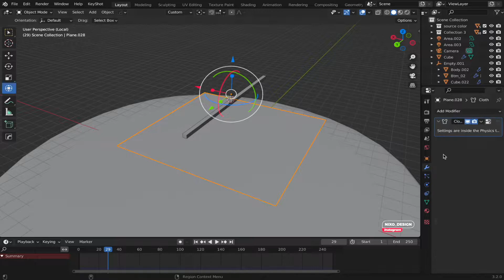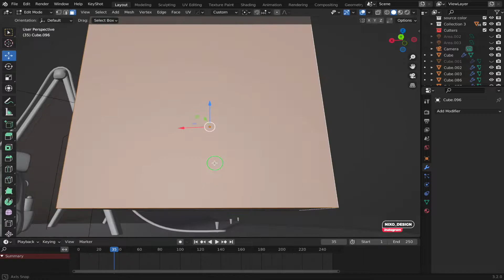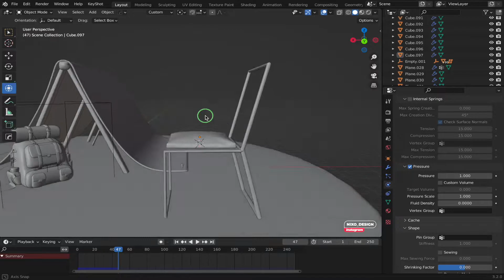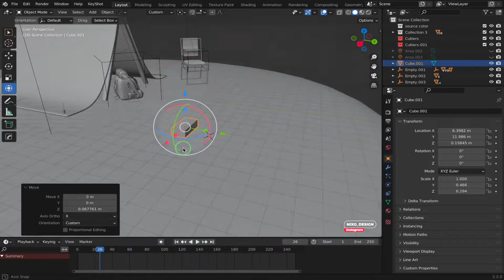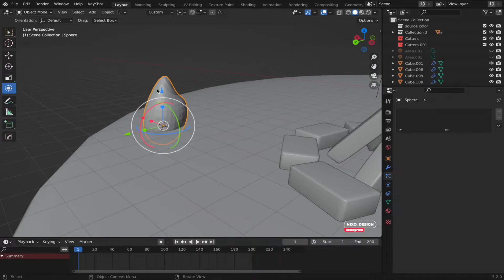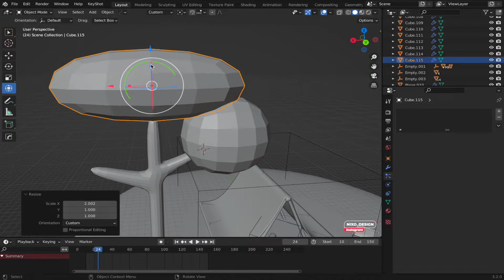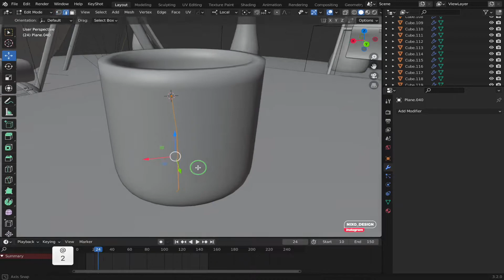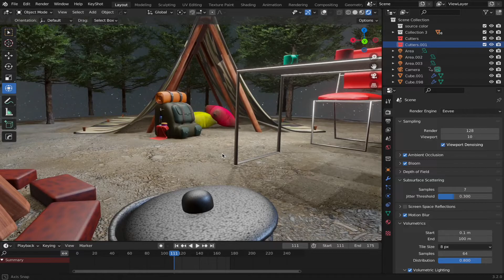Blender Modeling - Camping ⛺️ 🏕 + Free 3D Model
Blender file :
How I Made Cyberpunk Fast Food Restaurant In Blender - Complete Workflow + Free 3D Model - Part 1